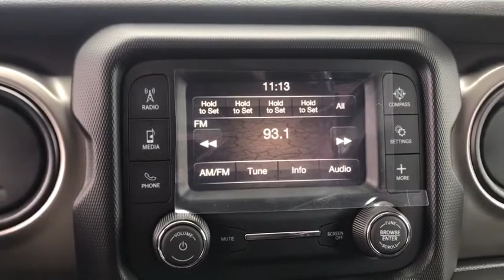2020 Jeep Wrangler Unlimited Antioch, Gurnee, McHenry, Fox Lake, IL Kenosha WI 200420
Granite Crystal Metallic Clearcoat New 2020 Jeep Wrangler Unlimited available in Antioch, Illinois at Antioch Chrysler Dodge. Servicing the Gurnee, McHenry, Fox Lake, IL Kenosha WI area.   Used
2020 Jeep Wrangler Unlimited Freedom - Stock#: 200420 - VIN#: 1C4HJXDG2LW250597

Recent Arrival! Priced below KBB Fair Purchase Price! 2020 Jeep Wrangler Unlimited Freedom EditionWe make it easy !!! We are excited to offer you great quality vehicle at a competitive and affordable price. We offer new, used and cerified Chrysler, Dodge, Jeep and RAM vehicles. Come visit Wrangler headquarters! We also carry an extensive selection of used cars, trucks and SUVs by other manufacturers. Our experienced and certified sales staff can point you in the right direction based on your individual vehicle needs. We also offer competitive financing, top tier service and a fully stocked inventory of Chrysler, Dodge and Jeep automotive parts.Here at Antioch Chrysler Dodge Jeep, our motto is  Nobody sells vehicles for less and we stand by that.